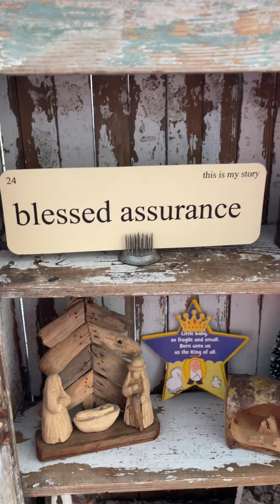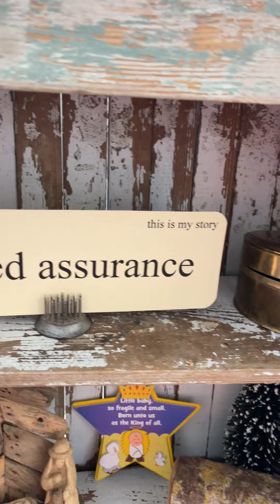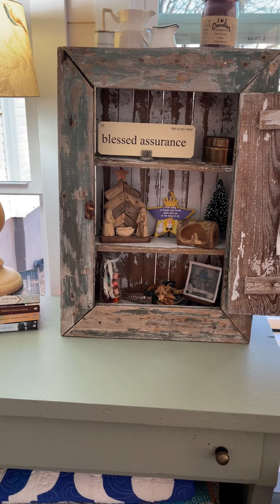How I decorated with the antique cabinet that I found while thrifitng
Be Salt & Light - Mama Sue

Home with Mama Sue is the companion channel for Mama Sue's Southern Kitchen. This channel focuses on more of my personal life, my thrifting adventures, and gardening. Grab yourself a glass of sweet tea and let's have a visit.